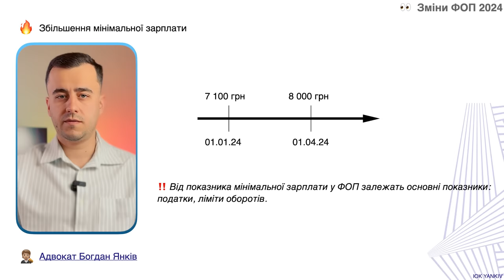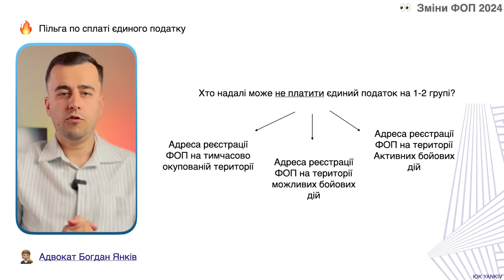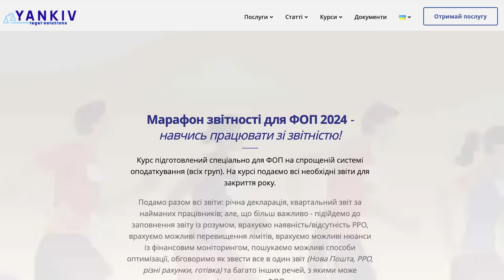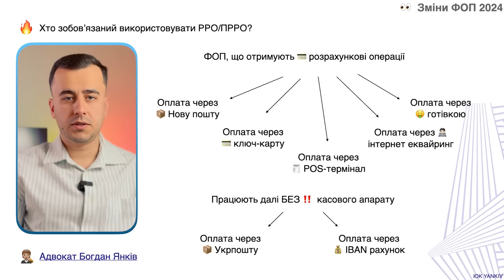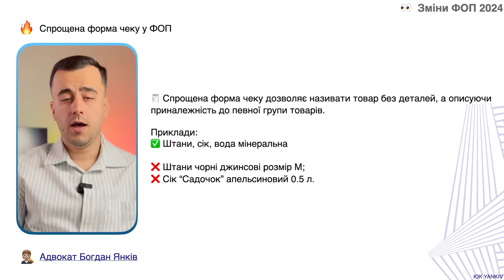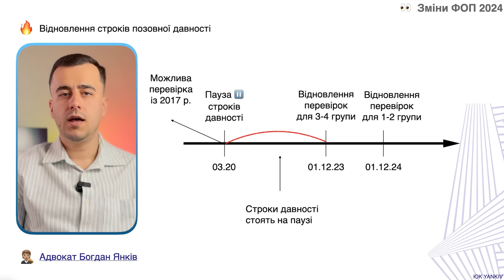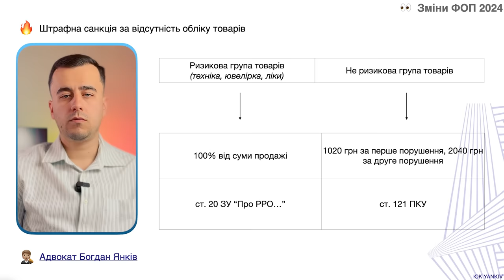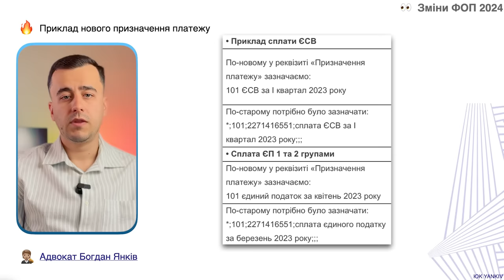Зміни ФОП у 2024. Величезний огляд!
Забронювати місце на марафоні звітності для ФОП! або у 📲 чат-боті (розділ Курси)

Які зміни чекають ФОП у 2024 році? Насправді змін досить багато і вони торкаються всіх сфер: зміна податків; часткове збільшення лімітів ФОП; посилення фінансового моніторингу; контроль за первинними документами. Все це консолідовано у відео сюжеті.

ТАЙМ-КОД ⏯
00:00 - 00:39 Вступ до відео про Зміни ФОП 2024
00:40 - 04:28 Податки та ліміти ФОП у 2024 році
04:29 - 04:50 Марафон звітності ФОП
04:51 - 08:05 РРО у ФОП у 2024 році
08:06 - 09:30 Перевірки ФОП у 2024 році
09:31 - 11:43 Первинні документи ФОП 2024
11:44 - Зміна призначення платежу для сплати податків